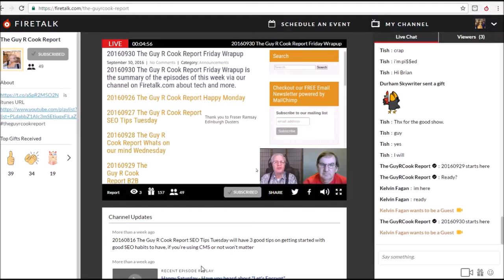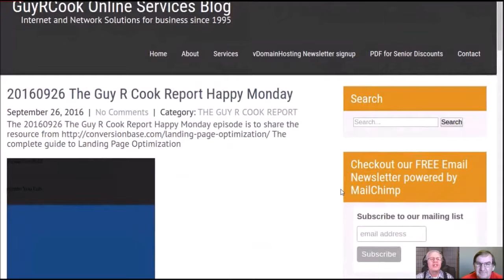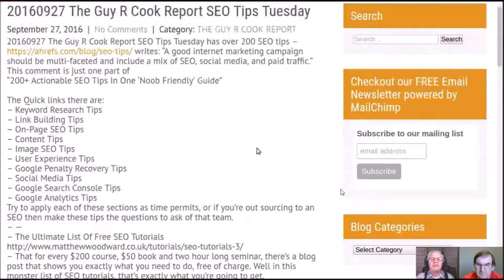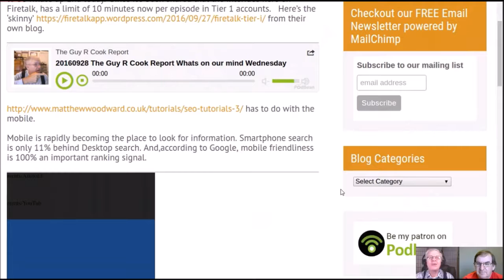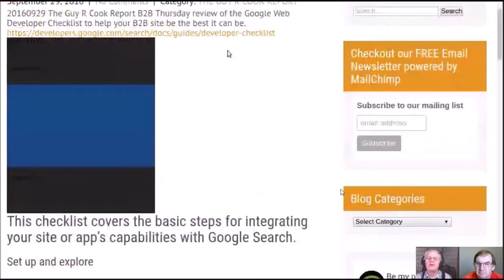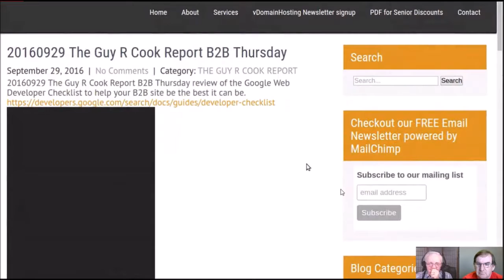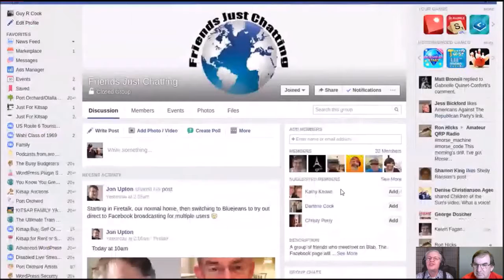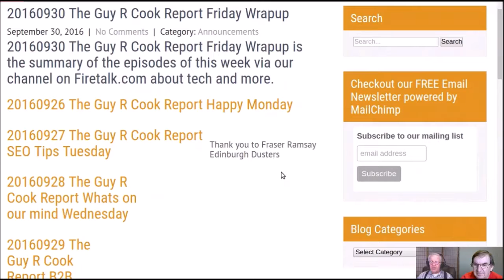20160930 The Guy R Cook Report Friday Wrapup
20160930 The Guy R Cook Report Friday Wrapup is the summary of the episodes of this week via our channel on Firetalk.com about tech and more.